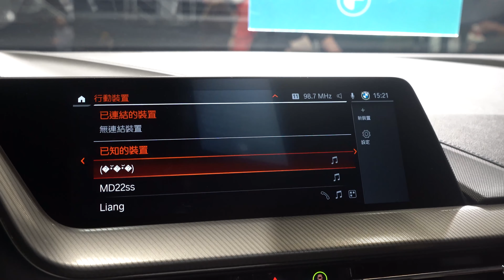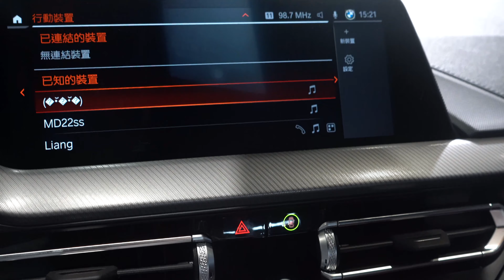『 ＪＫ賞車 』2023 BMW 1-Series 118i Edition ColorVision｜豪華掀背車｜Ep.26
有你們的支持我會拍出更多更好的影片
那我們下部影片見！